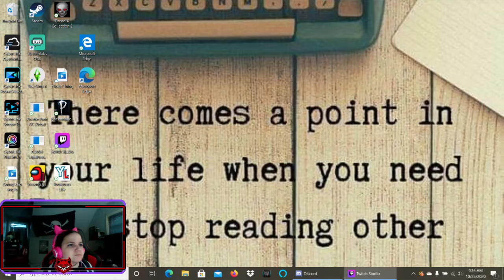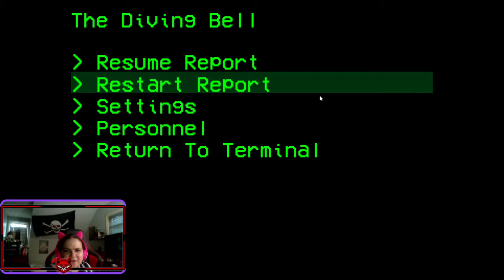The Dread X Collection The Diving Bell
This is a creepy game where you are stuck at the bottom of the ocean doing reports. You have to watch your sanity and take pills since dead crewmates are blaming you for an accident they think you did!!!